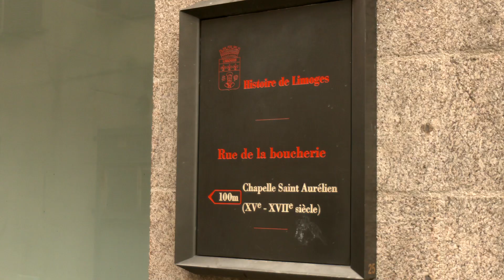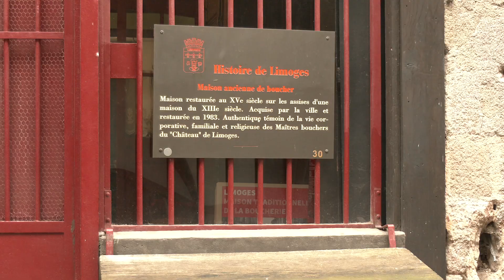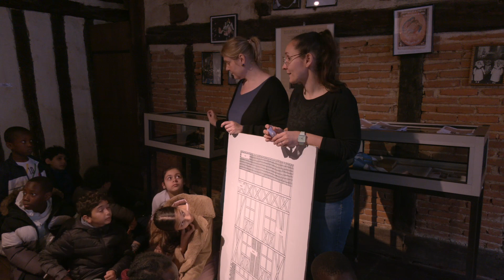Journées Européennes de l'Archéologie, les classes à la découverte de la rue de la Boucherie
Les journées européennes de l'archéologie se dérouleront les 14, 15 et 16 juin 2024. A cette occasion, le service Ville d'art et d'histoire propose aux élèves de CM2, une visite insolite du quartier de la Boucherie.
Accompagnés d'un guide-conférencier et d'archéologues, les enfants pourront découvrir le quartier grâce à plusieurs animations : visite générale du quartier de la Boucherie, atelier sur les matériaux de la maison (granit, torchis, bois, chaux) et jeu d'observation maquette et assemblages avec des archéologues travaillant à EVEHA (Etudes et Valorisation archéologiques).